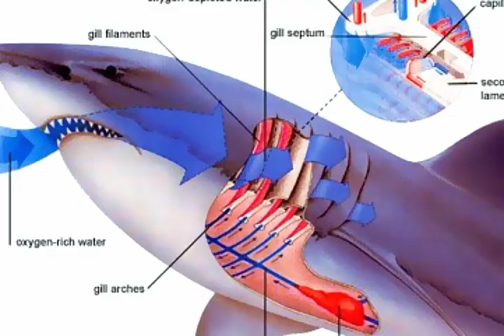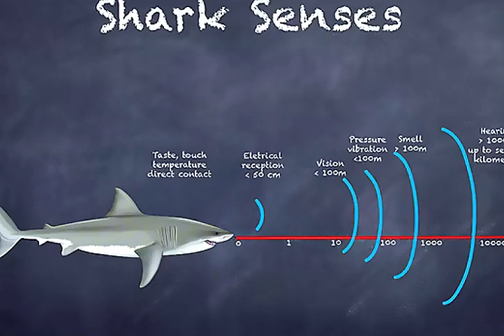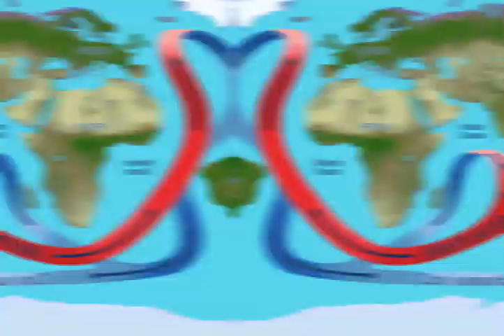Scientific Reasons why the Great White Shark Can't Survive Captivity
Why can’t Great White Sharks survive in aquariums? Despite being one of the most iconic and powerful predators in the ocean, Carcharodon carcharias has repeatedly failed to thrive in captivity. In this educational and eye-opening video, we explore the real, science-based reasons behind this marine mystery.

From physiological stress to sensory overload, we break down the biological, behavioral, and environmental factors that make keeping a Great White Shark in captivity nearly impossible. You’ll learn about their unique hunting instincts, migratory behavior, and how their specialized anatomy makes them unsuited for enclosed environments.

🧠 What You’ll Learn in This Video:
• Why Great Whites struggle with the limitations of aquarium tanks
• The role of electroreception and sensory overstimulation
• How constant movement is tied to their survival
• The effects of stress and disorientation in captive sharks
• Why previous attempts to keep them in captivity have failed

Unlike other shark species, the Great White's physiology is adapted for wide-open oceanic environments. Their need for large territories, constant forward motion to breathe, and sensitivity to environmental change means that even the most advanced aquariums can't replicate their natural habitat.

🌊 This video is perfect for fans of marine biology, ocean conservation, animal behavior, and anyone curious about the limits of captivity in modern science.